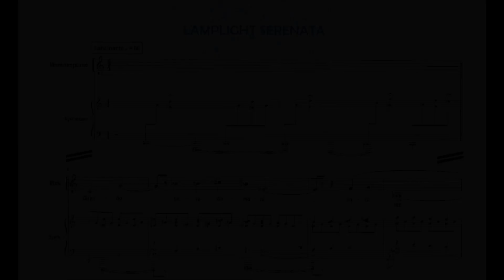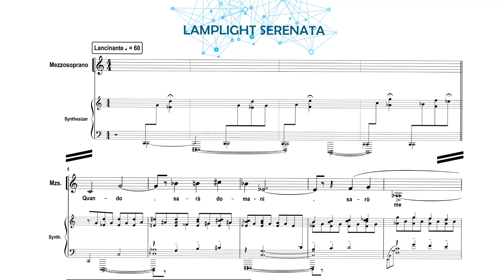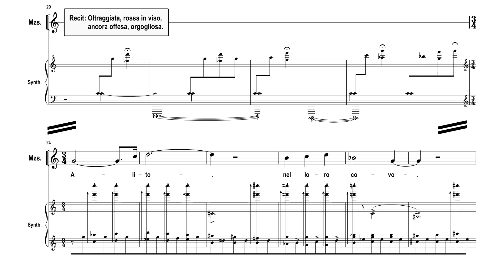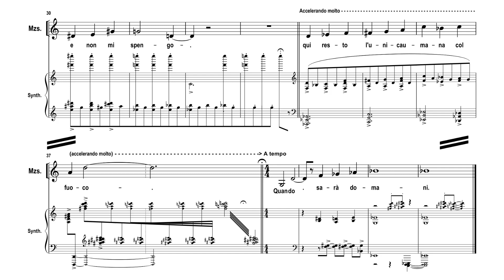Riccardo Perugini - "Lamplight Serenata" (excerpt from Five Wild Songs)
"Lamplight Serenata" - excerpt from the chamber opera "Five Wild Songs"

Ensemble Stamina:
Riccardo Perugini - composer and keyboards
Leonardo De Santis - libettist
Selene Zuppardo - jazz mezzosoprano
Natalie Picone - flute
Niccolò Venturi - clarinet
Santiago Fernandez - keyboards
Andrea Fumelli - sound design, live electronics, recording, mix, master

Five Wild Songs is a poetic, musical and theatrical experience that tells five stories, stories of "social misfits",  of outcasts, of constrained people: of humans. The voice, through acting, singing and improvising, leads the listener into the inner world of each character, attempting to give to the listener a varied perspective, as intimate as respectful, of the idea of freedom.

The protagonists of the stories narrated in Five Wild Songs are the emblems of completely different forms of freedom. The songs are sorted according to an imaginary path through the seven stages of grief identified by the Swiss psychiatrist Elisabet Kubler Ross,  which act as a leitmotif, as a subliminal emotional guide for the public.

Lamplight Serenata

Quando sarà domani
sarò me
aperta e viva.
Una bivalve gioia
è il succo del mio impiego
arriva domani.
Rossa in viso
ancora offesa
orgogliosa.
Alito nel loro covo
e non mi spengo
qui resto l’ unica umana col fuoco.

Poem by Leonardo De Santis.

Recorded in March 2019 during the 3rd Festival ECHI.